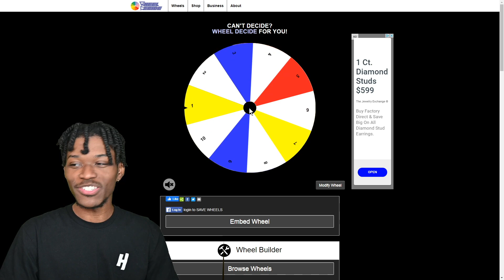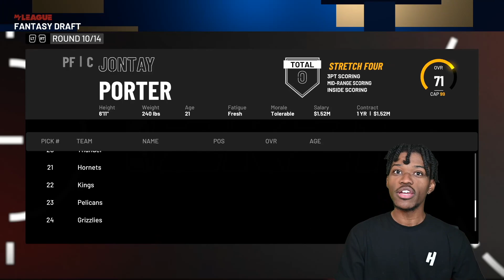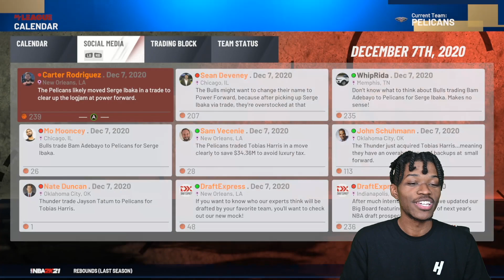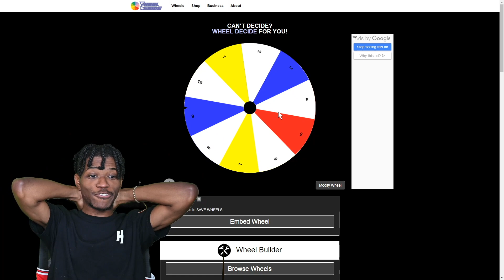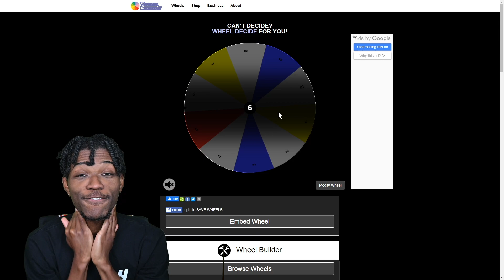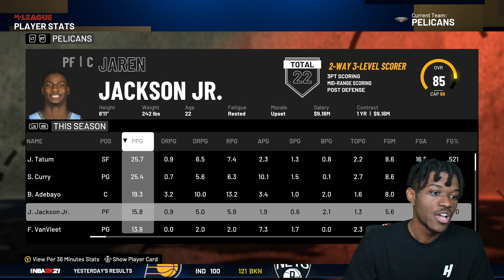okay, this wheel is going to END our nba 2k21 challenge...